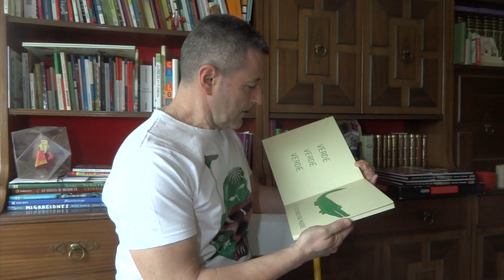Día del Libro 2020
Vídeo de celebración del Día del Libro 2020.